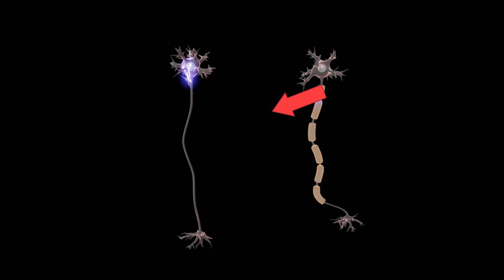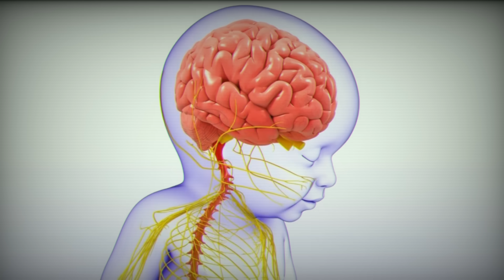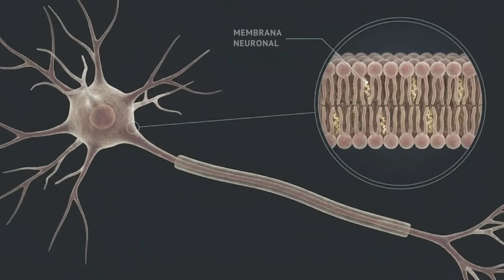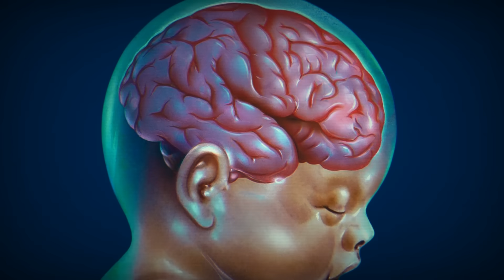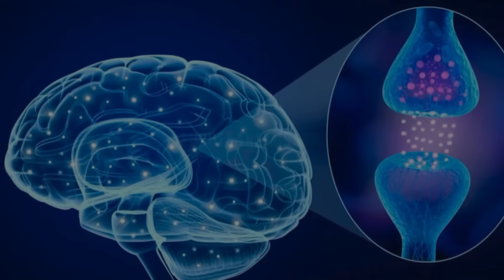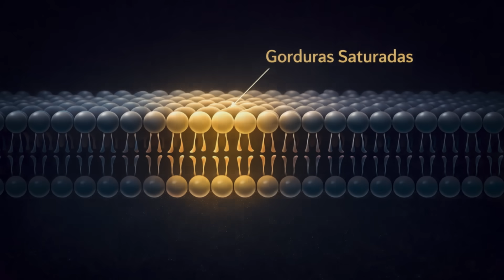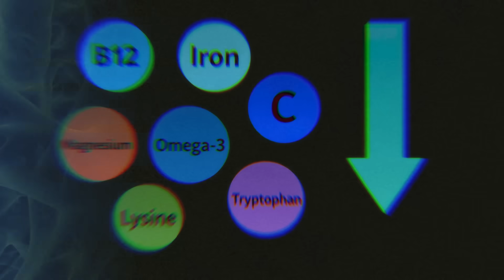A Engenharia da Inteligência: O Que Constrói o 'Hardware' Mental?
A inteligência não é apenas genética ou estudo. Existe uma arquitetura biológica oculta que define a capacidade de processamento do cérebro humano. Descubra a "engenharia" por trás da mente e como a nutrição atua como a matéria-prima dessa construção.

Neste minidocumentário, exploramos os "Primeiros 1000 Dias" — a janela crítica onde o hardware mental é montado. Você vai entender por que 60% do cérebro é feito de gordura, o papel vital (e ignorado) do colesterol e como a mielinização define a velocidade do seu raciocínio.

A ciência revela: nutrientes não são apenas combustível, são estrutura.

O que você vai descobrir neste vídeo:
A tempestade elétrica silenciosa.
A Engenharia dos 1000 Dias: O hardware mental.
Mielina: A "Banda Larga" do cérebro.
Gordura Estrutural: Por que o cérebro precisa de Colesterol e DHA.
Neurotransmissores: A química da motivação e curiosidade.
Tônus Muscular e Inteligência: A conexão inesperada.
O fator ambiental e a plasticidade cerebral.

Produção:
SUPER NUTRIDOS

Leite Materno vs. Fórmulas: A História e a Ciência Por Trás da Alimentação do Seu Bebê

Atenção:
Este vídeo tem como finalidade apenas informar e não substitui uma orientação médica.
Consulte um médico ou profissional qualificado para questões relacionadas à saúde.